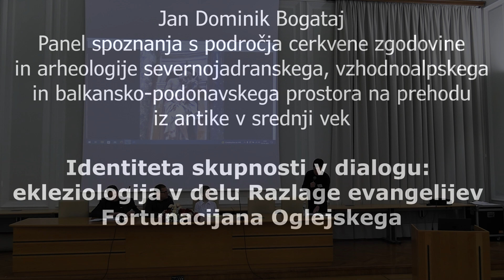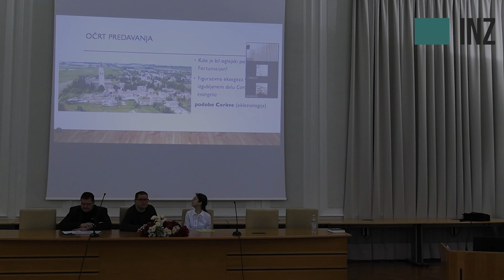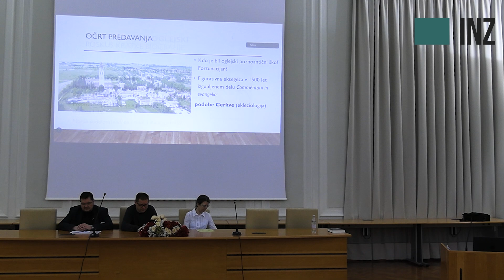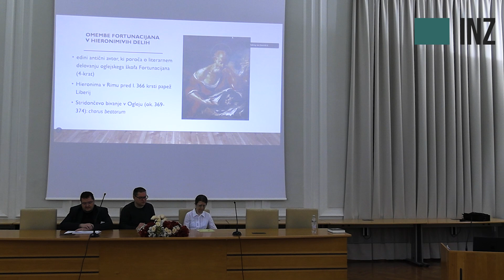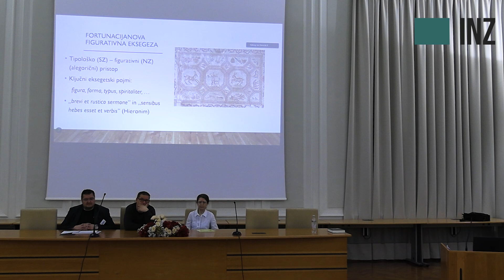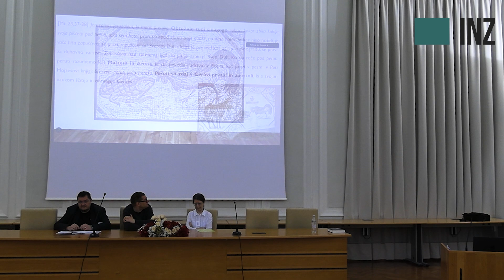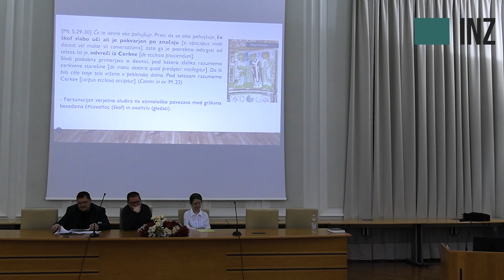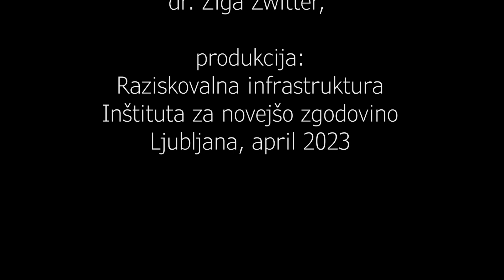Jan Dominik Bogataj: Identiteta skupnosti v dialogu: ekleziologija v delu Razlage evangelijev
Izzivi slovenskega zgodovinopisja v 21. stoletju

Jubilejno 40. zborovanje slovenskih zgodovinark in zgodovinarjev

Zborovanje je organizirala Zveza zgodovinskih društev Slovenije, v sodelovanju z GO! 2025 Nova Gorica · Gorica, Evropska prestolnica kulture 2025; z Inštitutom za novejšo zgodovino; Inštitutom za zgodovinske študije ZRS Koper; Oddelkom za zgodovino Filozofske fakultete Univerze v Ljubljani; s portalom Sistory; z Mestno občino Nova Gorica; s Pokrajinskim arhivom v Novi Gorici in z Xcentrom

Jan Dominik Bogataj: Identiteta skupnosti v dialogu: ekleziologija v delu Razlage evangelijev Fortunacijana Oglejskega

Panel obravnava severnojadranski ter vzhodnoalpski in balkansko-podonavski prostor v obdobju pozne antike in zgodnjega srednjega veka. V središču pozornosti bodo vprašanja razvoja krščanskih skupnosti in cerkvene organizacije ter prepletanje cerkvene in posvetne oblasti v obdobju pozne antike. Predstavljene bodo naslednje teme: oblikovanje identitete oglejske krščanske skupnosti, kot je razvidno iz dela njenega škofa Fortunacijana, odnos kristjanov do posvetne oblasti, pri čemer bo poudarek na primerjavi tega odnosa pred Konstantinovo spreobrnitvijo in po njej, vpliv škofije v Konstantinoplu na Aleksandrijo v času proarijanskih škofov Makedonija iz Konstantinopla in Georgija iz Kapadokije ter vpliv, ki so ga imeli antični poganski pisci na izobraževanje, jezik in delo svetega Hieronima. Tematika, ki ni neposredno povezana s krščanstvom, bo predstavljena v zadnjem referatu. Ta bo na osnovi rezultatov raziskav dveh čolnov deblakov iz Blejskega jezera osvetlil prav tisti čas, ko se je po velikih spremembah, ki so spremljale naselitev Slovanov, krščanstvo znova začelo širiti med poganskim prebivalstvom.

Pokrajinski arhiv v Novi Gorici
Trg Edvarda Kardelja 3
Nova Gorica, 19. in 20. april 2023